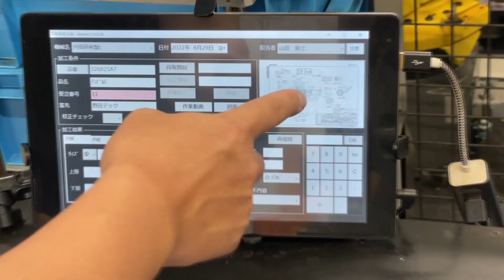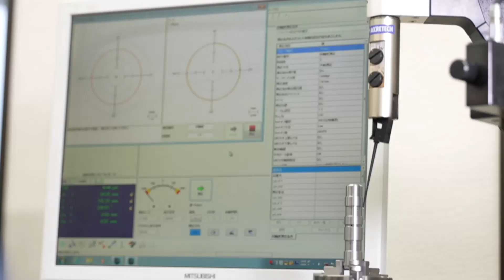山田製作所 PV 2023年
山田製作所の2023年PVです。